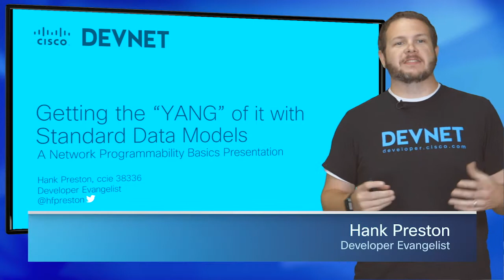Module 3 Preview: Network Device APIs (Network Programmability Video Course)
The Network Programmability Basics Video Course is a collection of 28 videos organized into 6 modules, and Cisco DevNet created it to help jumpstart your journey into network programmability.

Each lesson in the course introduces the key topics and concepts that are relevant, and then demonstrates them with live code examples.